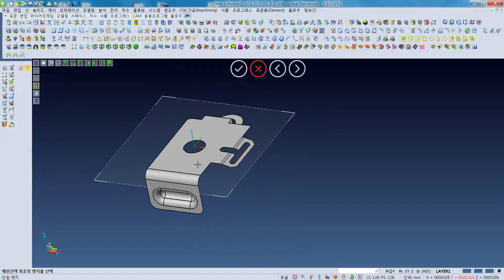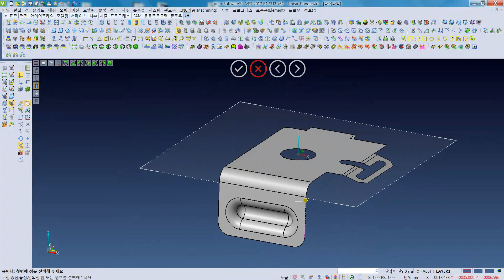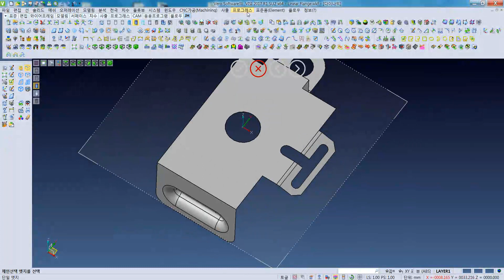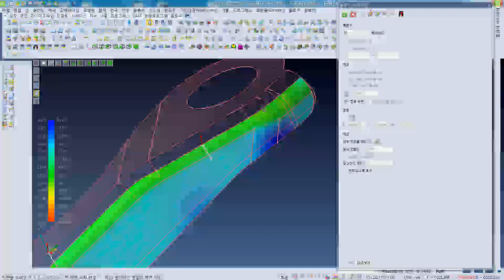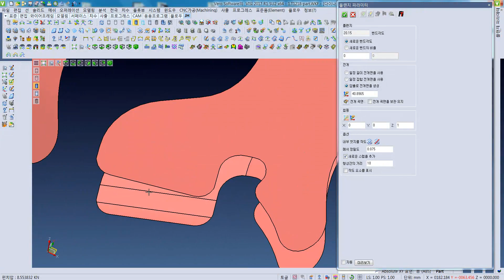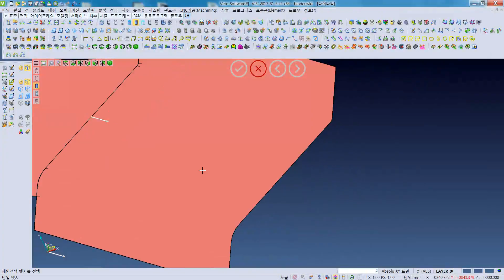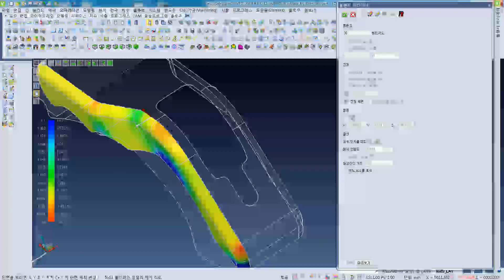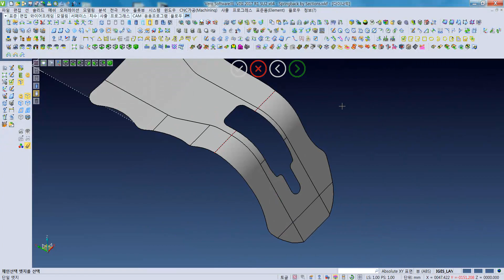Progress_Flange(Unfolding)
VISI Progress_Flange 전개기능 시연